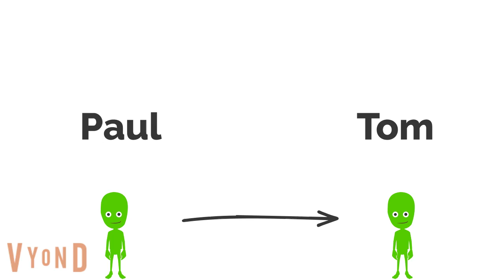I changed Mike Wazowski's voice into Tom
I have changed Mike Wazowski's voice into Tom.